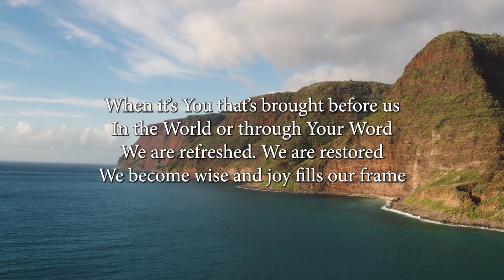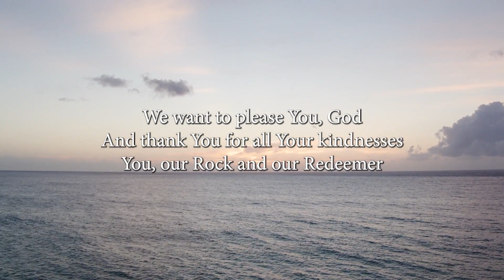A Prayer of Awe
Inspired by Psalm 19
Written and read by Pastor Sammy Davies
Everything - Every bit of it
It’s all out there screaming at us
“This is God”

Your glory Lord is on display
Day after day for all to see

Even the mighty Sun
Is subject to Your decrees
Even it’s warmth - is testimony to Your grandeur

And not just ‘out there’
But in here, Your Word
It speaks! We hear of Your greatness

When it’s You that’s brought before us
In the World or through Your Word
We are refreshed. We are restored
We become wise and joy fills our frame

How precious is the knowledge of You
Of Your goodness and greatness unbounded

Continue to speak to us
Continue to reveal - more of You
So that we might know and truly live

Show us our faults. Show us our flaws
Not to keep us away but to draw us ever closer

To the One who forgives
To the One who nurtures growth
To the One who gives life

We want to please You, God
And thank You for all Your kindnesses
You, our Rock and our Redeemer

Amen